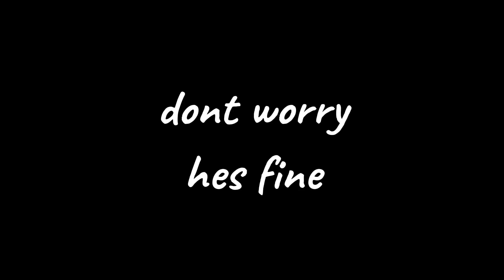An Extremely Short Film - Opening the Box